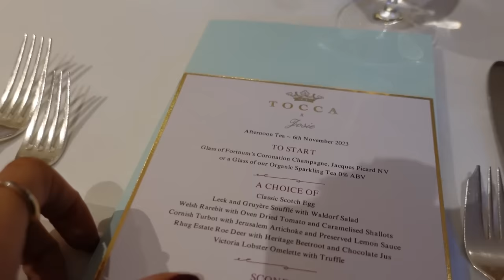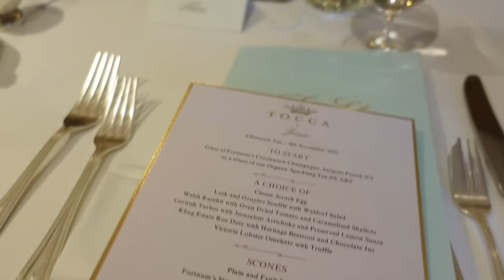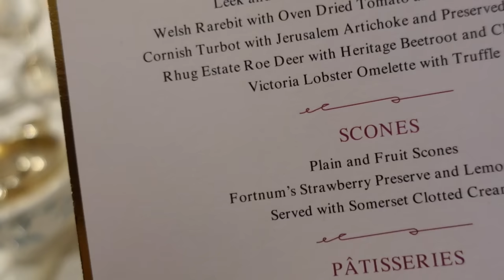VLOGMAS PLANNING, WHAT I WORE & LUXURY AFTERNOON TEA | vlog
BROWN BLAZER

In this vlog you will find…

AC
x